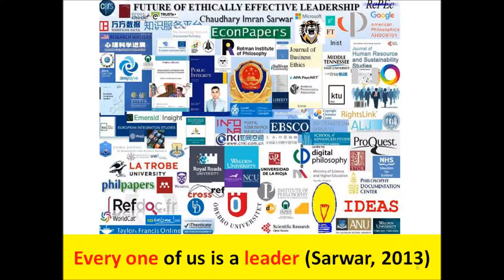North Korea Crisis: USA, UK claim Lazarus Group of hackers of N Korea launched WannaCry